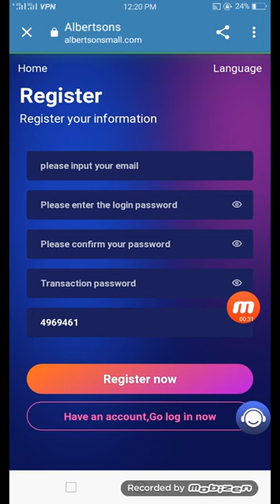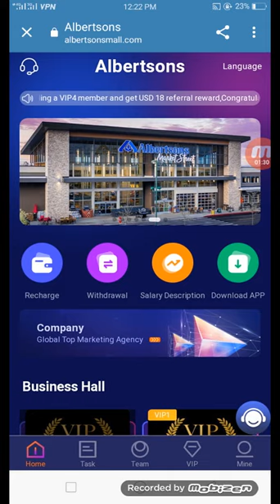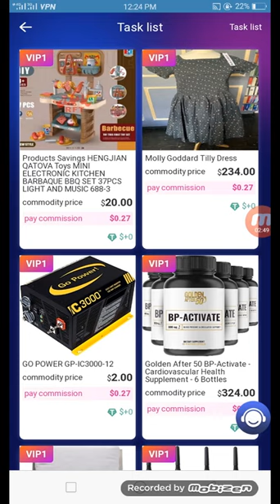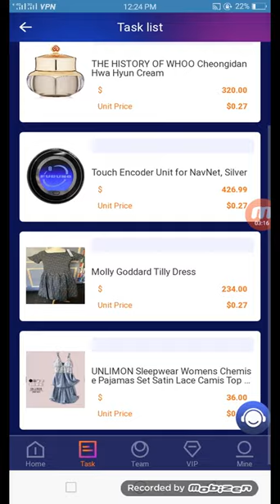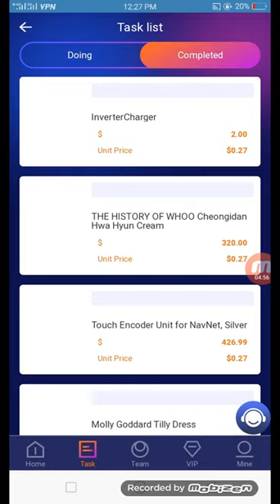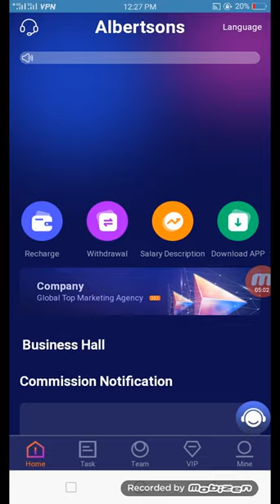Earn USDT easily with your mobile phone in 2023 | Earn USDT by daily sign-in | Instant withdrawal?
For example:
Level 1 team members who deposit 1000 USDT will receive 8% reward of 80 USDT team income
Level 2 team members who deposit 1000USDT will receive 5% reward of 50USDT team income
Level 3 team members recharge 1000USDT and will receive 3% of the 30USDT team income as a reward
The recharge amount of vip1 is 10 USDT, the daily commission is 6.75%, and the daily income is 1.35 USDT
The accumulative recharge of vip2 is 60 USDT, the daily commission is 10.8%, and the daily income is 7.56 USDT
The accumulative recharge of vip3 is 170USDT, the daily commission is 12.3%, and the daily income is 22.14USDT
vip4 accumulatively recharged 600USDT, daily commission 13.3%, daily income 81.13USDT
The accumulative recharge of vip5 is 1620USDT, the daily commission is 14.5%, and the daily income is 236.35USDT
vip6 accumulatively recharged 3280USDT, daily commission 15.5%, daily income 509.95USDT
The accumulative recharge of VIP7 is 6300USDT, the daily commission is 16.5%, and the daily recharge is 1041.15USDT
The accumulative recharge of vip8 is 12900USDT, the daily commission is 17.6%, and the daily credit is 2272.16USDT
The accumulative recharge of vip9 is 25200 USDT, the daily commission is 18.8%, and 4739.48 USDT is credited to the account every day
vip10 accumulatively deposited 50,800 USDT, daily commission 20%, daily income 10,162 USDT
Your team will receive it within 24 hours
24-hour team recharge 50USDT, reward 2USDT
24-hour team recharge 100USDT, reward 5USDT
24-hour team recharge 500USDT, reward 15USDT
24-hour team recharge 1000USDT, reward 30USDT
24-hour team recharge 5000USDT, reward 150USDT
24-hour team recharge 10000USDT, reward 300USDT
24-hour team deposit 50,000 USDT, reward 1,000 USDT
24-hour team deposit 100,000 USDT, reward 3,000 USDT
How to invest usdt
usdt project
free money making site without investment free usdt instant withdrawal
USDT income application
100 proof of payment online income app 2023 100 daily income app
free usdt
earn free usdt every day
earn free usdt coins
free usdt currency
free usdt coins
earn free tether
trust wallet free usdt
new money making app today
Most Profitable Apps of 2023
Cryptocurrency income
earn dollars everyday app
Today's Money Making App
New Cryptocurrency Earning App Today
free usdt
money making site
Income Claim 2023
Earn free USDT
Today's Dollar Earning App
dollar free
earn dollars
Free Crypto Earnings
Free trading app with no investment
usdt
Best Money Making Apps
Best Money Making Sites Without Investment in 2023
Best Trading Apps Without Investment
Free Money Making Sites Without Investment
100 Proof of Payment Online Income Apps of 2023
app to earn 100 a day
Most Profitable App
Binance Learns to Make Money
cryptocurrency earning app
Dollar Income App 2023
earn $100 a day
Earn Cryptocurrencies Without Investing
Earn cryptocurrency for free
earn dollars every day
earn usdt for free
Event application
free dollars
Free Dollars No Investment Required
The New Investing App for 2023
New USDT investment locations in 2023
Dollar Mine 2023 No Investment Required
UK usdt trading platform
usdtgroup.top
$100 a day online
100 Income Apps of 2023
Aprika Sipon Hasir Light